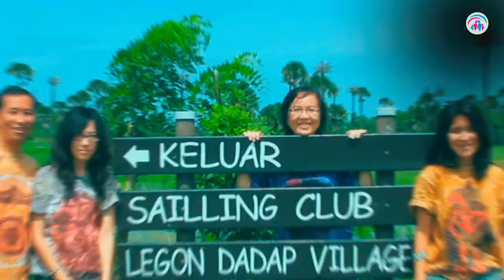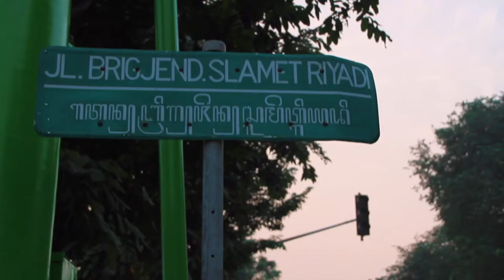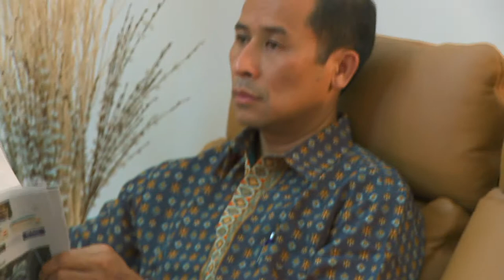Kuasa Menikmati | Dr. Ir. Jarot Wijanarko M.Pd